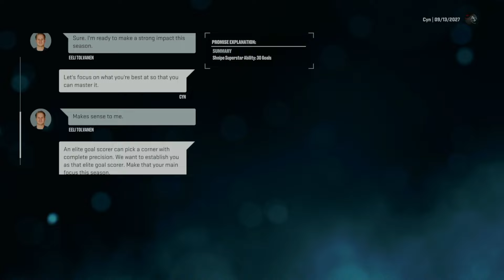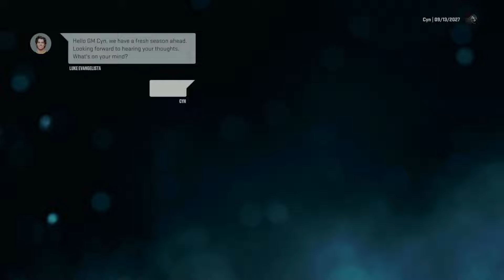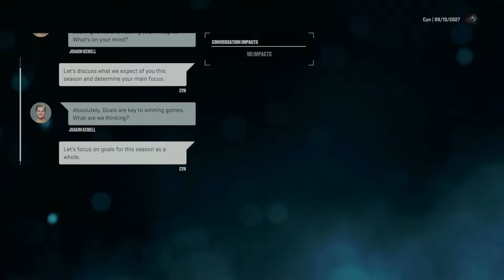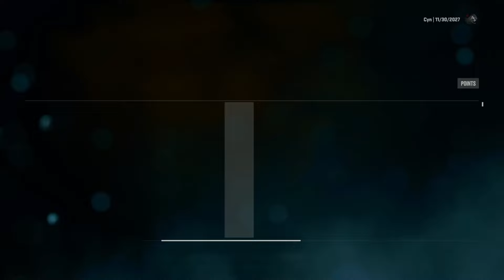BUILDING A CULTURE | NHL 25 Franchise Mode | Nashville Predators #10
nhl 25 nashville predators franchise mode gameplay xbox series x.